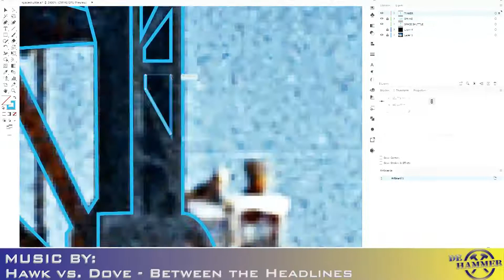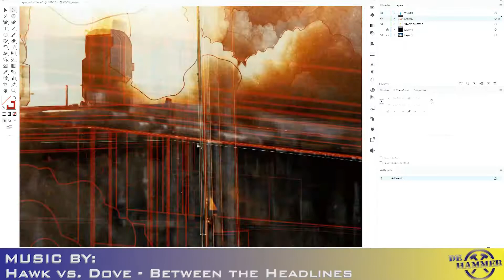Space Shuttle Preview - Time Lapse of drawing out NASA's Space Shuttle for my Infinity Mirror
A little sneak peek at my latest project. Time Lapse of me tracing out the Space Shuttle. Full you tube with the Infinity Mirror coming next week. Will also be having a give away on the next video to thank all my subscribers, so make sure you check it out.